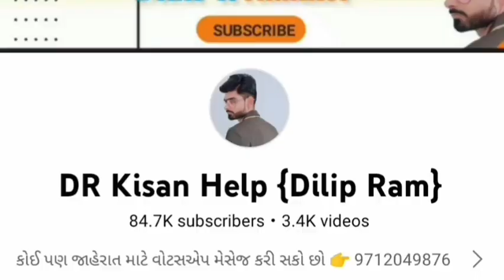Mahindra ટ્રેકટર sell વેચવાનું છે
Farmer help
ખેડૂત હેલ્પ